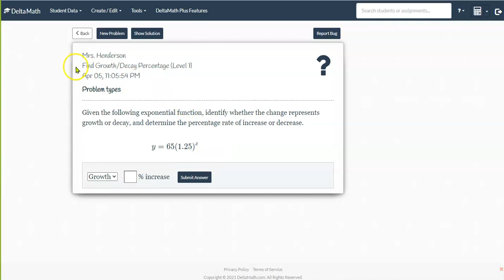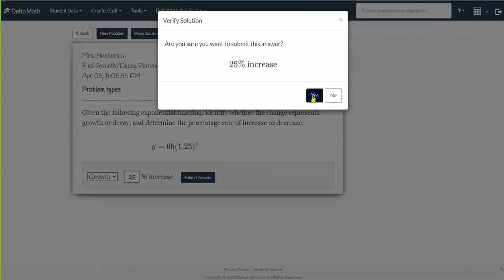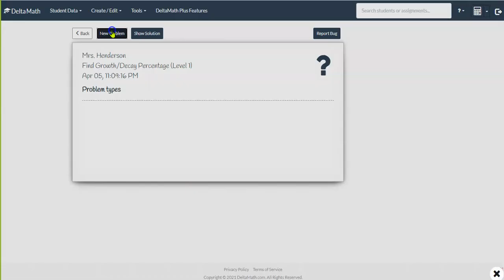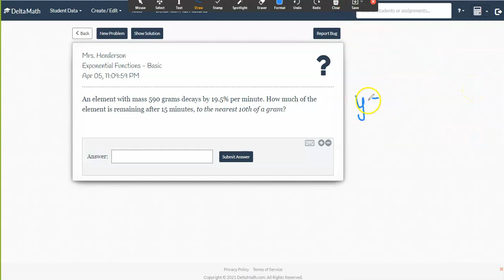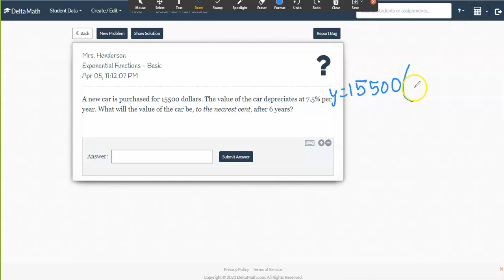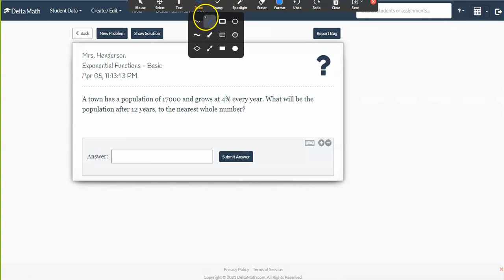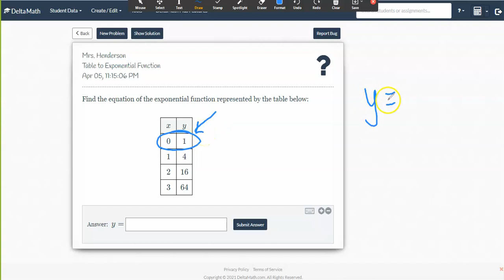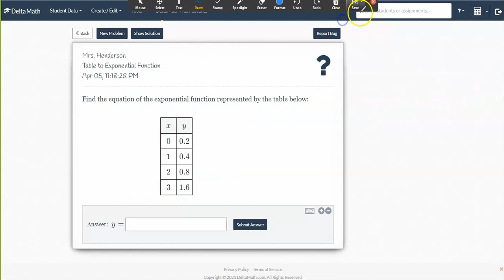HW#11 - Exponential Functions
How to identify rate of growth/decay percentage.
How to write and compute exponential function values from a verbal scenario.
How to write exponential regression equations using the Ti-84 calculator.